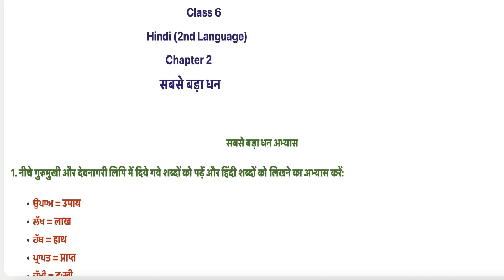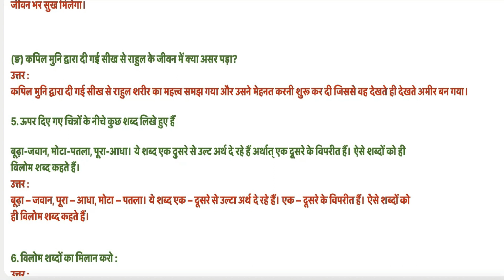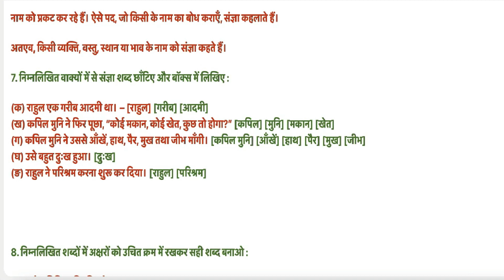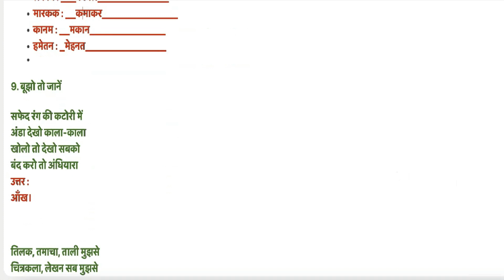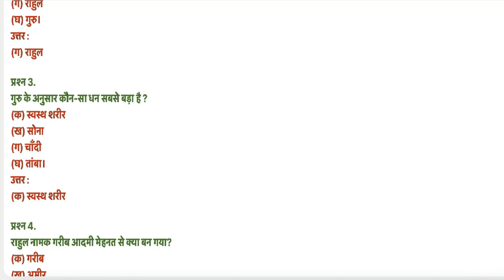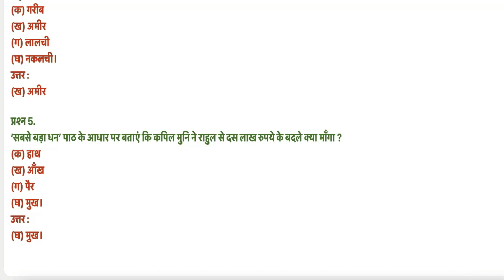Class 6 PSEB Lesson - 2 | सबसे बड़ा धन | Hindi Book (2nd Language) -अभ्यास